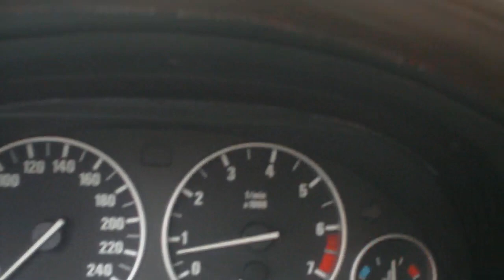Gipsy Tasación del coche de mi padre.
Hola hola chicas y chicos de youtube . Hoy tasación del BMV que mi padre cambio por otro coche. Que deciros que lo lleva haciendo toda la vida jajajajajjaja. Ese es su gran jovi desde joven. Pero yo se de donde les viene esto. Esto es por que en los años 1980 viajaban a México a trabajar y allí todos coches eran v6 8 cilindros . Y claro llegan a España y ven que son coches pequeños. Para entonces en aquellos años mi padre en España comprar ford Granada chia 2.8 gasolina etc. Bueno he hablado demasiado, pero son historias de papa. Saludos muakis